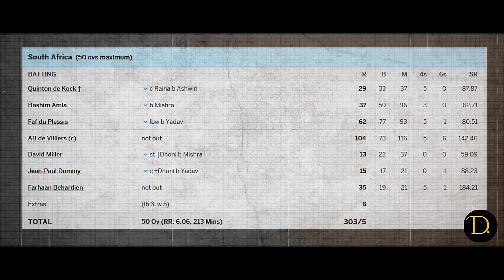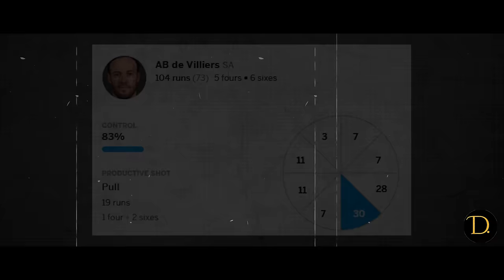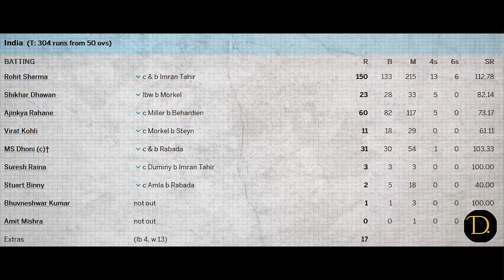"AB de Villiers' 104 vs Rohit Sharma's Iconic 150: Epic Cricket"